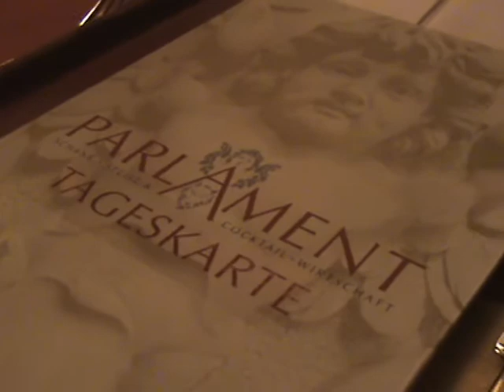Bundesverdienstkreuz für Joachim Voß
Für seine 51-jährige ehrenamtliche Tätigkeit ist Joachim Voß mit dem Verdienstkreuz am Bande des Verdienstordens der Bundesrepublik Deutschland ausgezeichnet worden. Bundespräsident Horst Köhler ehrt damit das Engagement im Hamburger Sport und später in der Selbstverwaltung der Barmer Ersatzkasse.